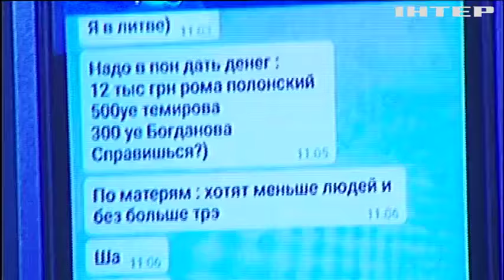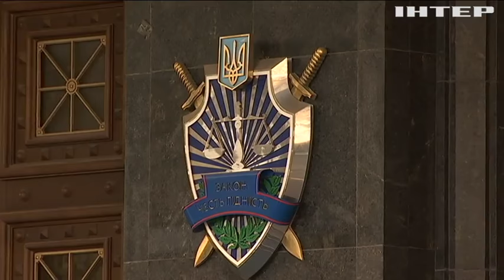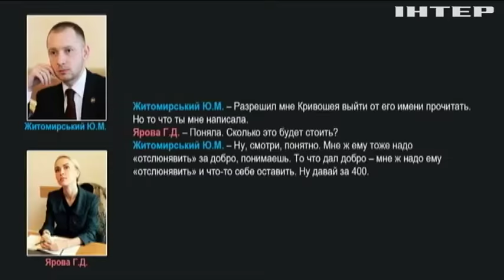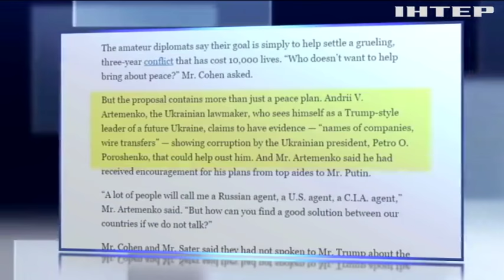Российские спецслужбы вербуют украинских депутатов - СБУ